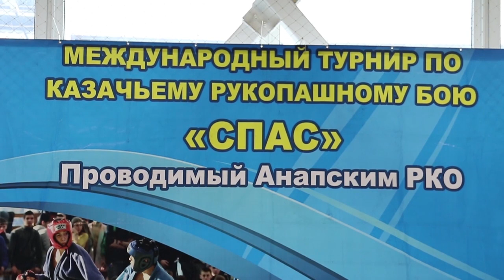Турнир по казачьему рукопашному бою в Анапе